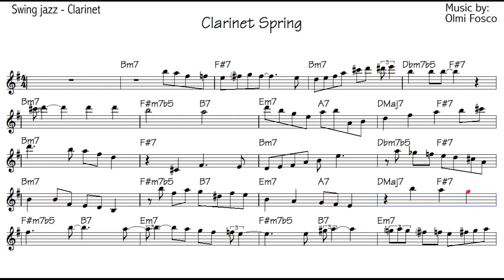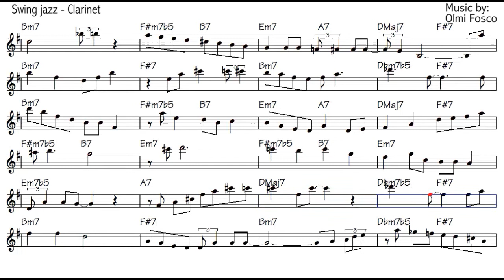Clarinet jazz Improvisation lesson - Beginner Level - "Clarinet Spring" instrumental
Clarinet jazz Improvisation lesson - Beginner Level - "Clarinet Spring" score - Benny Goodman
Music writing: Olmi Fosco